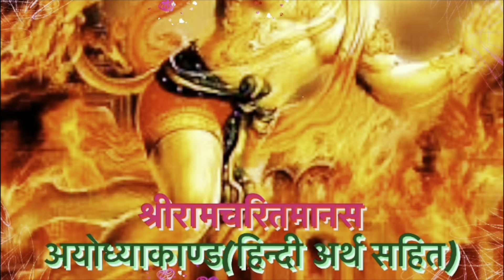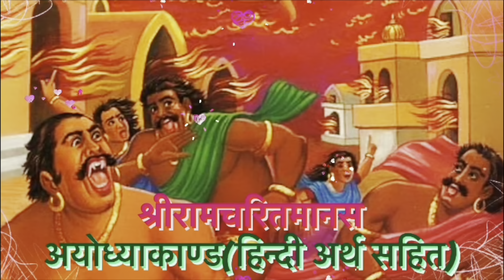Ramcharitmanas:-Ayodhyakand /EP#69/रामचरितमानस रामायण अर्थ सहित॥अयोध्याकाण्ड॥भाग-69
रामचरितमानस के नायक राम हैं जिनको एक मर्यादा पुरोषोत्तम के रूप में दर्शाया गया है जोकि अखिल ब्रह्माण्ड के स्वामी हरि नारायण भगवान के अवतार है जबकि महर्षि वाल्मीकि कृत रामायण में राम को एक आदर्श चरित्र मानव के रूप में दिखाया गया है। जो सम्पूर्ण मानव समाज को ये सिखाता है जीवन को किस प्रकार जिया जाय भले ही उसमे कितने भी विघ्न हों तुलसी के राम सर्वशक्तिमान होते हुए भी मर्यादा पुरुषोत्तम हैं। गोस्वामी जी ने रामचरित का अनुपम शैली में दोहों, चौपाइयों, सोरठों तथा छंद का आश्रय लेकर वर्णन किया है।
श्रीराम के सोलह गुण, जो इंसान में होने ही चाहिए. इनका उल्लेख वाल्मीकि रामायण में किया गया. जो आज भी लोगों में नेतृत्व क्षमता बढ़ाने, किसी भी क्षेत्र में अगुवाई करने और सफल होने के अहम सूत्र साबित हैं. -
गुणवान (ज्ञानी व हुनरमंद)
सत्यवादी (सच बोलने वाला, ईमानदार)
धर्मज्ञ (धर्म के साथ प्रेम, सेवा और मदद करने वाला)
दृढ़प्रतिज्ञ -(मजबूत हौंसले वाला)
सदाचारी (अच्छा व्यवहार, विचार) किसी की निंदा न करने वाला (सकारात्मक )
विद्वान (बुद्धिमान और विवेक शील) सामथ्र्यशाली (सभी का भरोसा, समर्थन पाने वाला)
प्रियदर्शन (खूबसरत)
कृतज्ञ (विनम्रता और अपनत्व से भरा ) सभी प्राणियों का रक्षक (मददगार)
वीर्यवान (स्वस्थ्य, संयमी और हष्ट-पुष्ट) - युद्ध में जिसके क्रोधित होने पर देवता भी डरें (जागरूक, जोशीला, गलत बातों का विरोधी) - मन पर अधिकार रखने वाला (धैर्यवान व - व्यसन से मुक्त)
क्रोध जीतने वाला (शांत और सहज)
कांतिमान (अच्छा व्यक्तित्व)
रामायण में राम के चरित्र से हमे यह सीखने को मिलता है हमारा हर कर्म पूरी तरह से जागृति में हो।ब्रह्म में स्मार्पित होकर कैसे आप कर्म करे यह राम के चरित्र की विशेषता है ।

From the character of Ram in Ramayana, we get to learn that our every action should be fully awakened. How to act by surrendering to Brahm is the specialty of Ram's character.